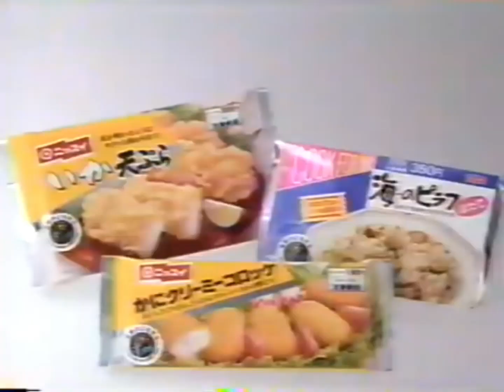ikutsukanoCM2.mp4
watch late at night.